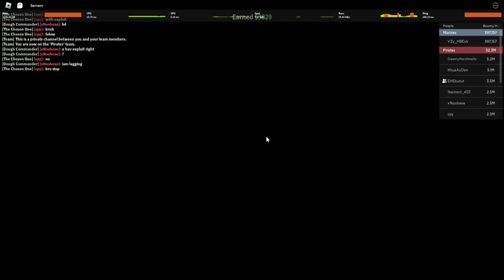NEW UPDATE Ada Event Valentine dan Love Fruit Rework ! - Bloxfruits Roblox Indonesia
Jadi di video ktia kali ini gw akan mencoba update baru bloxfruits, ada event baru dan buah iblis yang di rework yaitu love fruit atau mero mero no mi !

Mau membantu channel ini??

Ciaooo!!